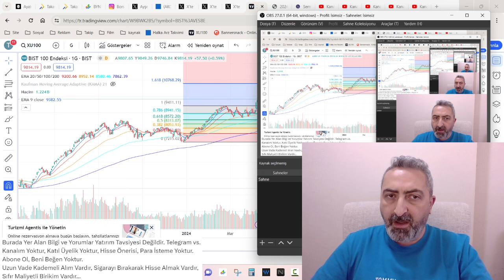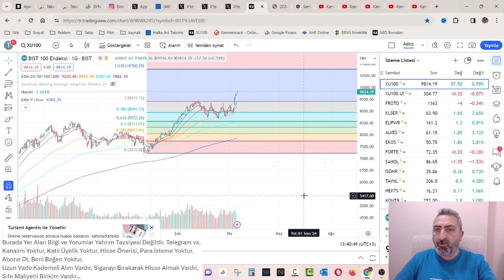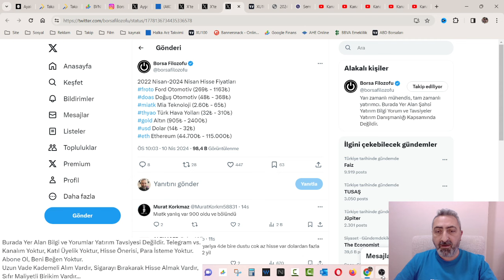Yatırım Çeşitlendirmenin Önemi 2 Senede Hisselerin Değişimi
2 senede kim zengin oldu? 2 Sene kademeli alım yapılacak hisseler ne kazandırdı.